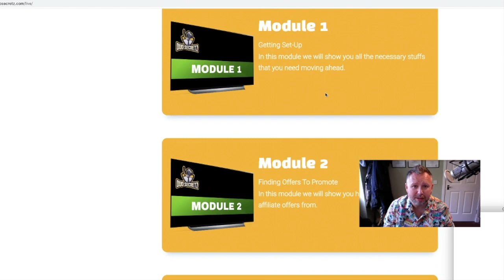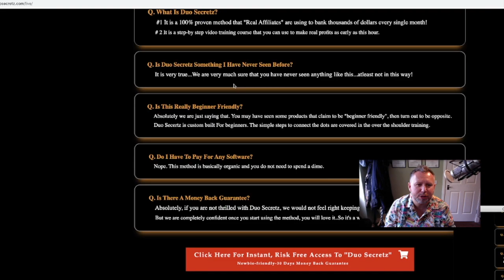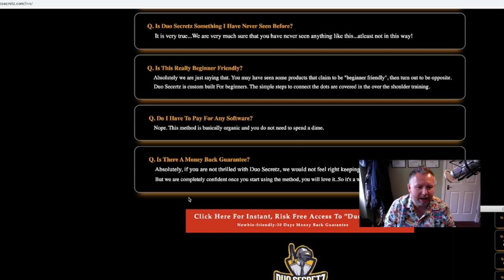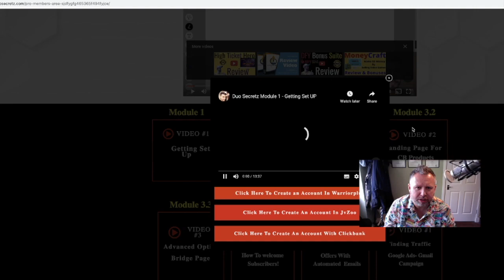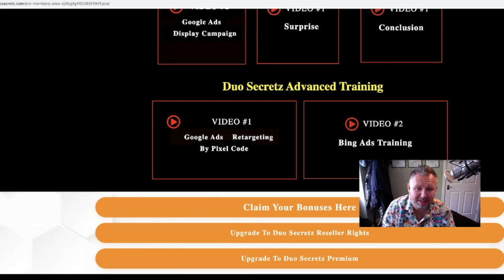Duo Secretz Product Review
Thanks for checking out my review Video of Duo Secretz Click The link below to access my bonuses.

Once purchased join my exclusive members area for lots free advice & bonuses

If you would like to access the mentor group I’m in check out the webinar here!

(this is the best software I have used in the last 20 years online)

Thank you for your time and I wish you all the best success on your online journey.

Best wishes
James Kennedy